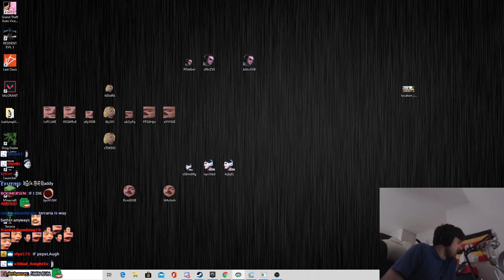Forsen Plays Terraria - Part 2 (With Chat)